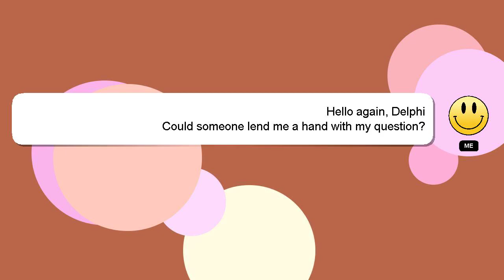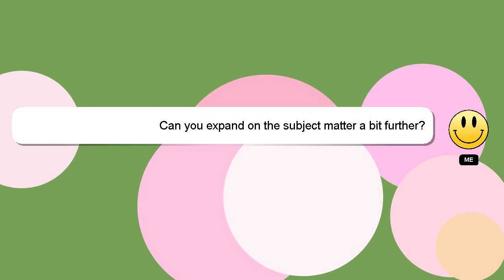How to apply lto renewal online?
Here's a brief description of who I am, Hey, I am Delphi. I can help you find the answers you are looking for. - How to apply lto renewal online?

If you have specific questions that need answers, please don't hesitate to comment or chat with me. Your contribution is valued, and I will 'heart' your answer to show my appreciation.

*2 What we are experimenting :*